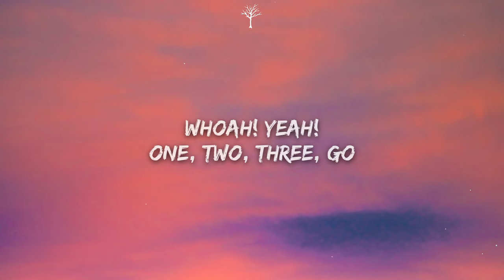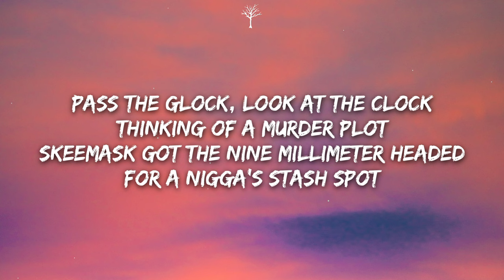KORDHELL - MURDER PLOT (Lyrics)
🎤Lyrics:

[Intro: DJ Paul]
Pass the Glock, look at the clock
Thinking of a murder plot
Skeemask got the nine millimeter headed for a nigga's stash spot
Loadin’ the clip, watch me trip, now the nine is on my hip
Bitch ass nigga talkin' that shit, still got a wig split

[Bridge: DJ Paul]
Whoah!
Yeah!

[Bridge: DJ Paul]
Whoah!
Yeah!
Ah
Whoah!
Everybody f***ing go
Skeemask got the nine millimetеr headed for a nigga's stash spot
Loadin' the clip, watch mе trip, now the nine is on my hip